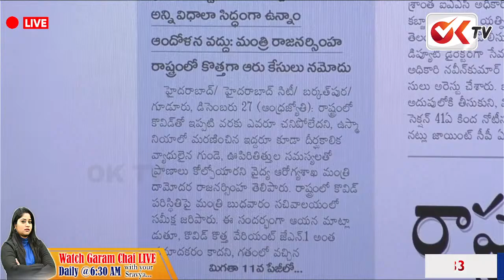మళ్లీ లాక్ డౌన్..! తెలంగాణలో స్కూల్స్ బంద్..? | Telangana New Covid Cases | Lockdown | CM Revanth